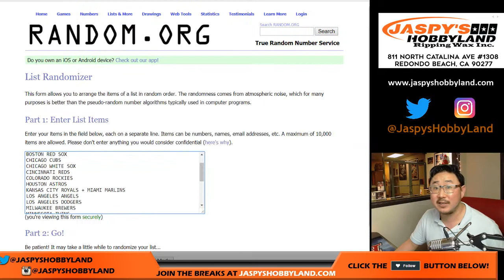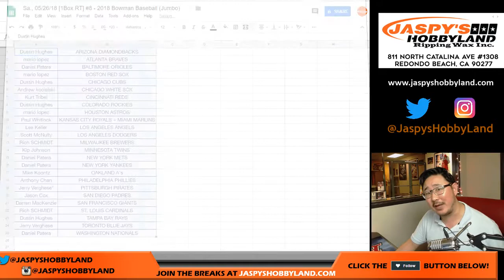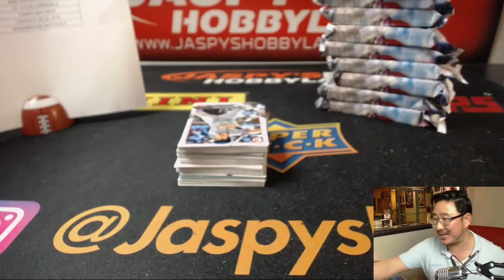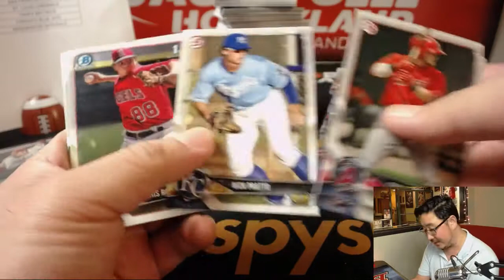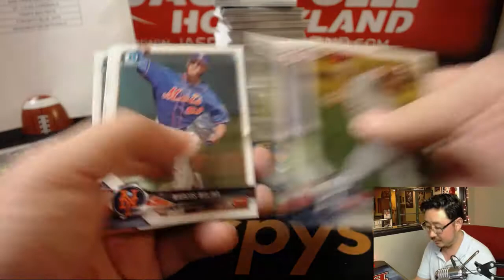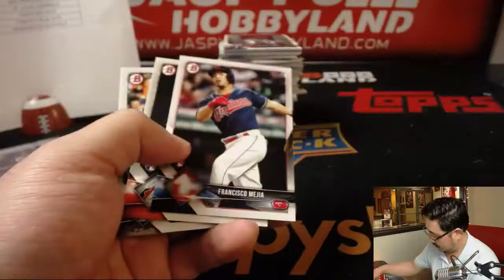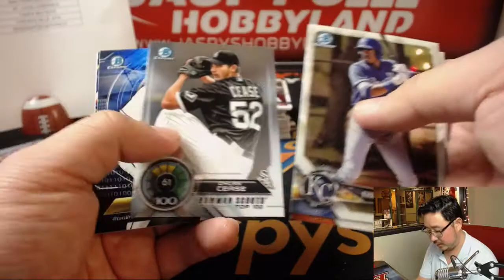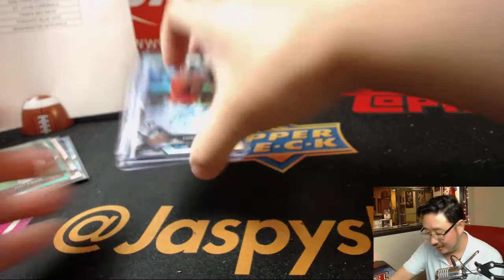Sa., 05/26/18 [1Box RT] #8 - 2018 Bowman Baseball (Jumbo)